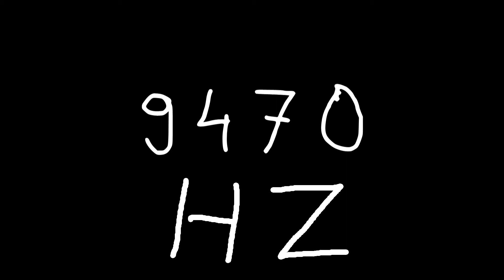9470 hz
Just sound.

chords
sounds
noise
tone
noises
tones
audio
wave
waves
sin
sine
sinus
sinoid
heart
heartbeat
resonancy